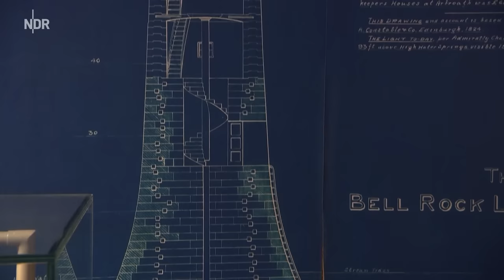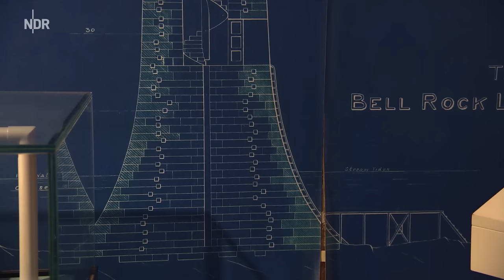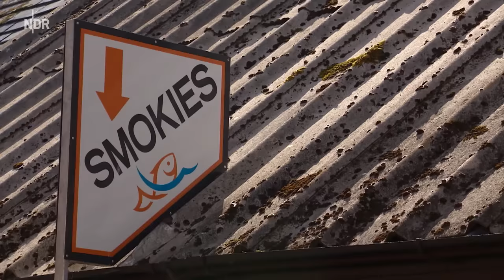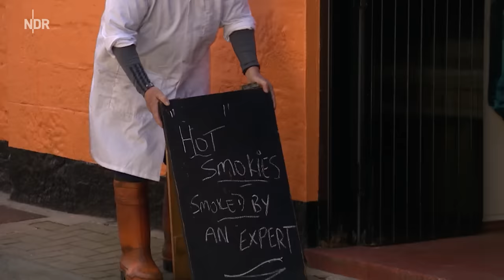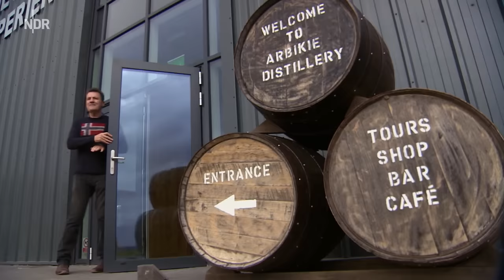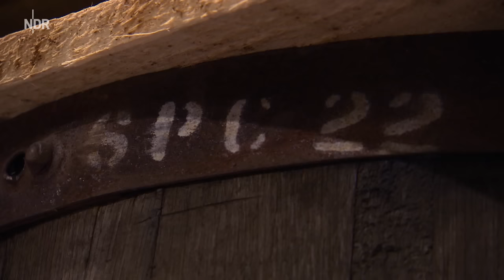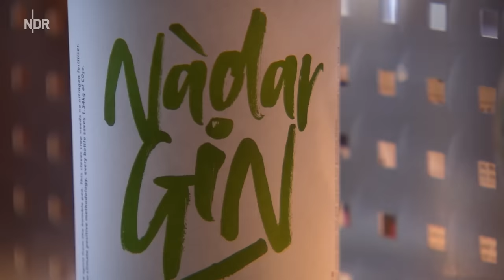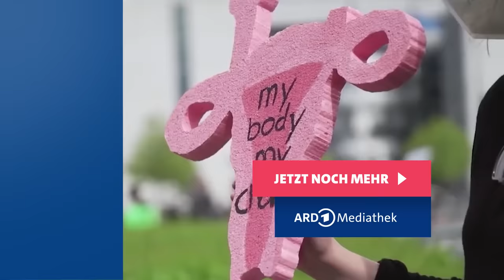Schottlands unbekannte Ostküste | Doku & Reportage | NDR Doku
Sie sind ein Kleinod im Osten Schottlands: die Grafschaften Fife und Angus zwischen Edinburgh und Aberdeen. Leider werden sie gerne übersehen, dabei hat das sanftgrüne Hügelland an der Nordsee viel zu bieten. Einsame Felsinseln weit draußen im Meer, wildromantische Steilkippen, an denen sich die Brandung bricht, und idyllische kleine Hafenstädte voller Leben.

Die NDR Reportage zeigt Menschen, die hier ihr ganzes Leben verbracht haben und ihre Geschichten erzählen: über Whisky und Räucherfisch, von Papageitauchern und geheimen Seehöhlen, vom Klippenspringen und vom harten Leben auf dem einsamsten Leuchtturm Schottlands.

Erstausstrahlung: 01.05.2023